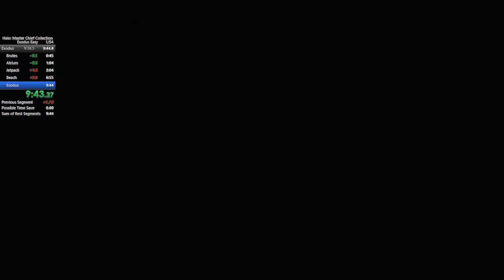HSL 9:38 Exodus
13 seconds behind PB, with a shit first elevator clear. But best to keep it around in case I don't have time for a better run (earthquake, hurricane, daft punk concert)